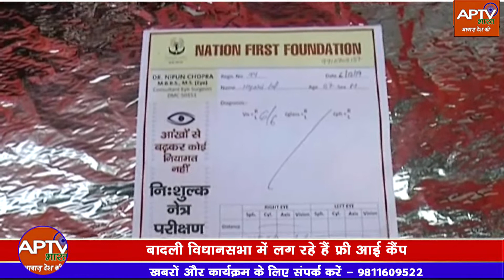Delhi - Congress के EX MLA Devender yadav के Free Eye Camp का जनता ले रही है भरपूर लाभ